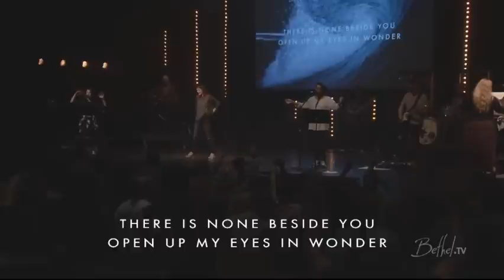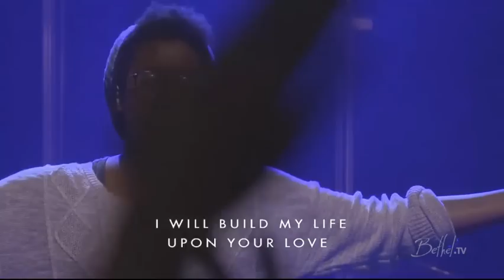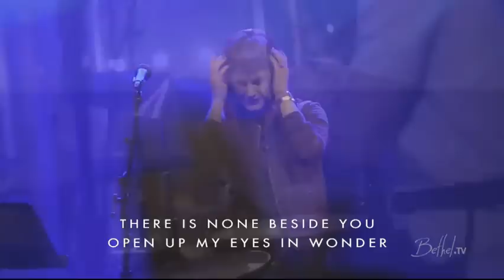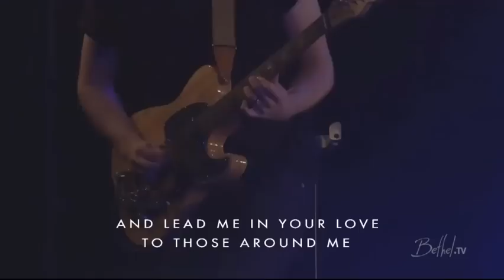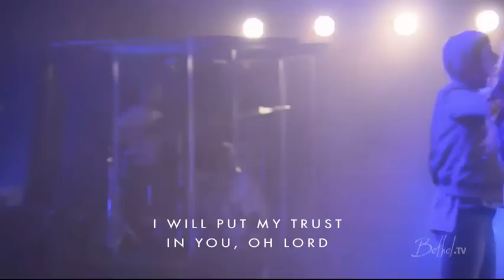Build My Life - Brittany Mondesir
Bethel Redding

Song: Build My Life - Housefires